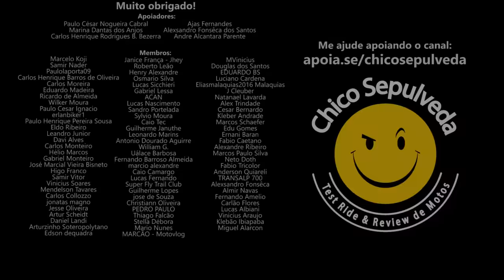A ARAPUCA da Honda Sahara 300